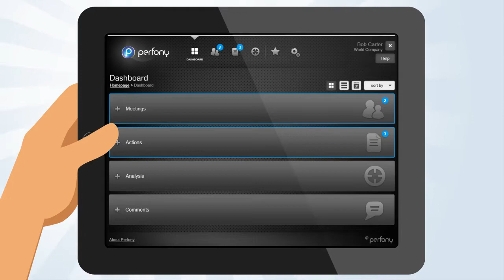Startup Motion Design Video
Startups often need to pitch. Motion design is the best way to do it simply. Here is the long version of a marketing video we created for a French startup. It's also edited in a shorter version (01:45).

We wrote the script, made the graphic design and dealt with the animation. We recorded original music and sounds with real musicians. The video is thus 100% tailor-made.

Maverick Communication is a communications agency based in Paris. We speak English, French and Spanish. With a French accent, bien sûr. Nobody's perfect!